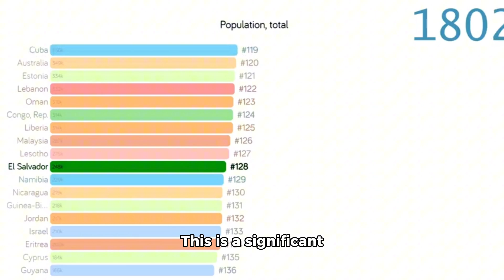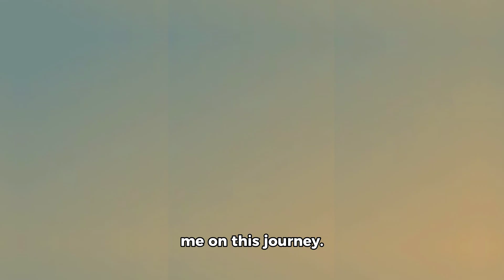Rhino Population By County 2024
Discover the current rhino populations in counties around the world. This informative video provides detailed statistics and insights into the conservation efforts being undertaken to protect these majestic creatures. Learn about the factors affecting rhino populations, including poaching, habitat loss, and climate change. Join us as we explore the challenges and successes of rhino conservation initiatives.